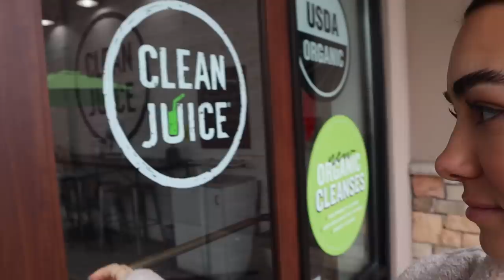VLOGMAS 16: We Messed Up! Shop w/ Me at Aritzia & Abercrombie, Christmas Prep | Julia & Hunter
1. Hit the thumbs up/like button on this video.
2. Leave a comment on this video.
3. Like our most recent Instagram Image
4. Comment on our most recent Instagram Image
5. Share our most recent Instagram Image on your IG stories.